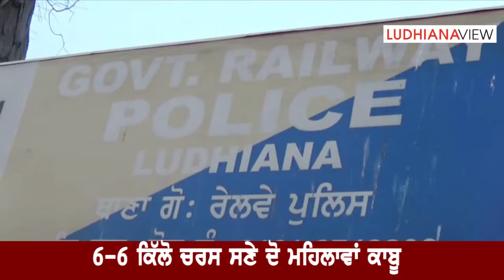GRP Ludhiana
੬-੬ ਕਿੱਲੋ ਚਰਸ ਸਣੇ ਦੋ ਭੈਣਾਂ ਕਾਬੂ
Two Sisters arrested with 6-6 Kgs